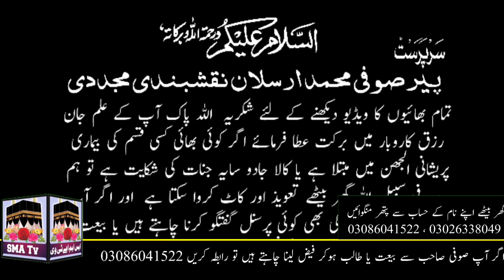tiger stone yumni aqeeq sulemani aqeeq feroza stone hasil kary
Aslamoalikom
Ya channel Sufi Muhammad Arslan hum ny is liye banya hy k is may deen sy mutalik cheezy ure stones sy mutalik malomat share kary is par hum apny bayanat ure wazaif b Inshallah boht jald post karny waly han
Ure agr ap ki kisi stone ki kharid-o-farokhat karni ho tu ap rabta b kar sakty han...

Aqeeq green aqeeq
Kala aqeeq
Zarkon
Yakoot
Marjan
Pukhraj
Dur e najaf ure moh e najaf ma farak